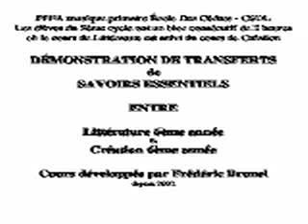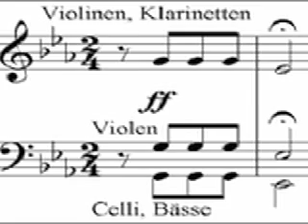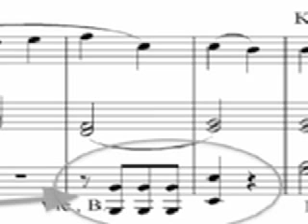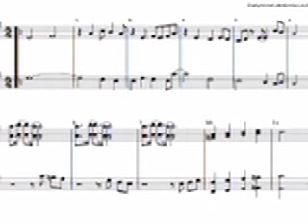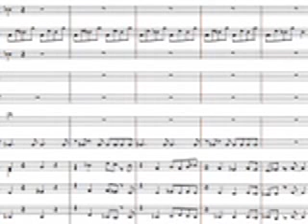Transfert entre Littérature et Création au PPFA Des Cèdres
Voici un extrait de ce transfert de connaissances entre Littérature et Création 3ème cycle
au PPFA Des Cèdres